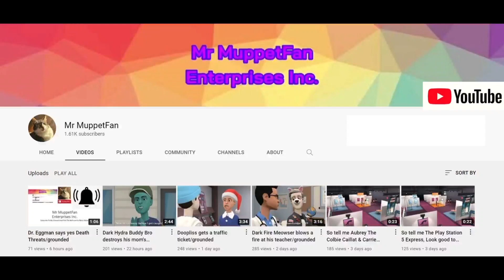Brynn Johnson runs on a Football field/grounded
Happy Super Bowl 56 everyone!